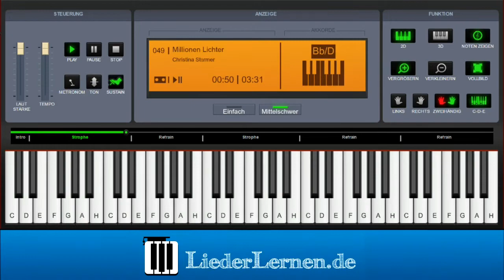Christina Stürmer - Millionen Lichter - Klavier lernen - Musiknoten - Akkorde